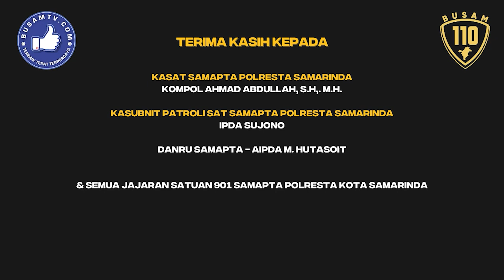TIM 901 CIPKON PREMANISME DI SEKITARAN CITRA NIAGA, SAMARINDA - BUSAM110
Simak informasi menarik lainnya hanya di BusamTV ~~